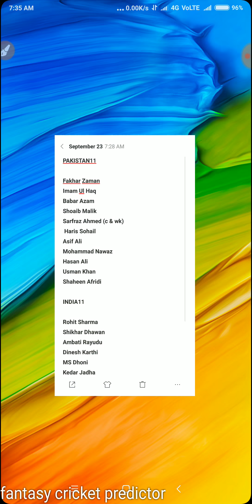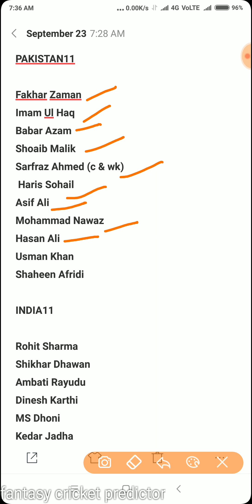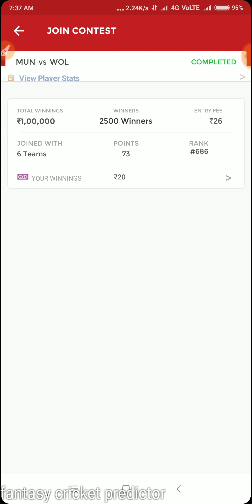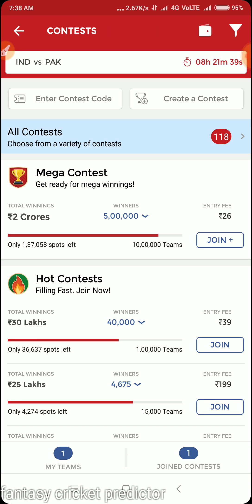INDIA VS PAKISTAN ASIA CUP MATCH DREAM11 TEAM, MATCH PREVIEW